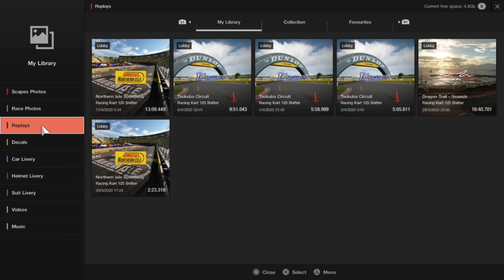What racing line would you take?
I joined an open lobby for some karting on the Northern Isles Speedway. What i didn't realise was that it was 40 laps!!

Towards the end I decided to take a really tight line so I'm curious if you would of done the same.